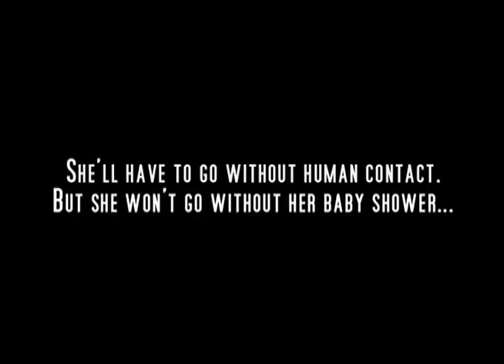I-Human: Baby Shower - Clip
Sci-fi Comedy. Opening credits and first scene.